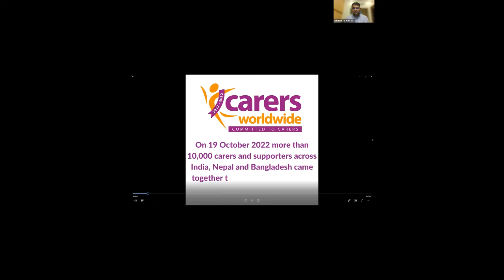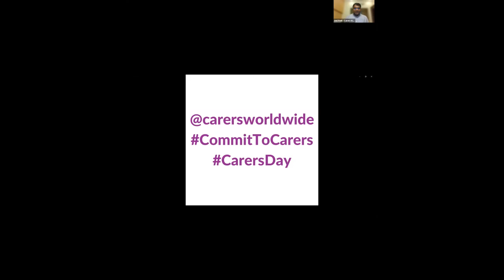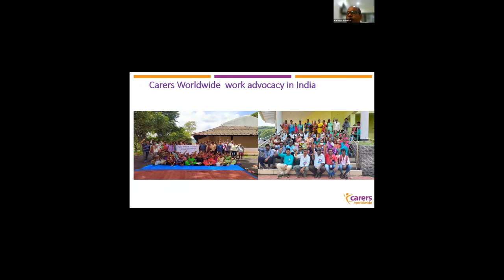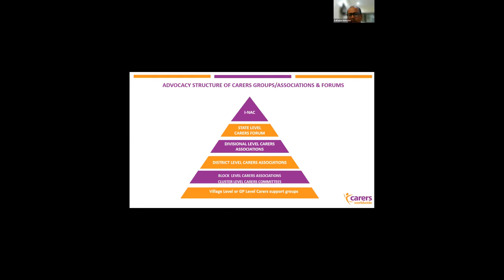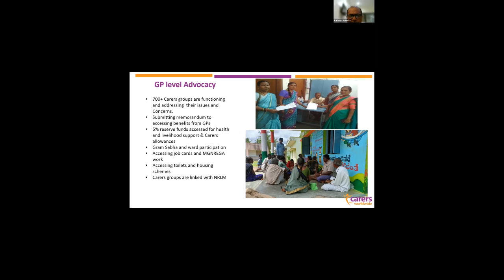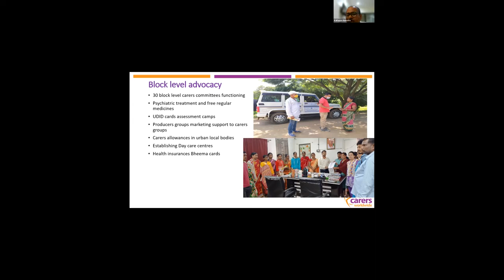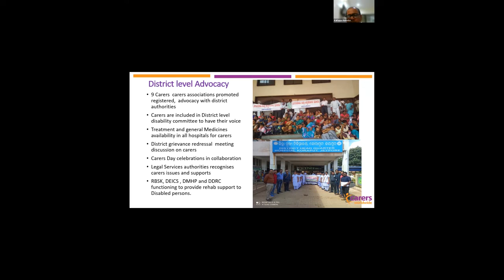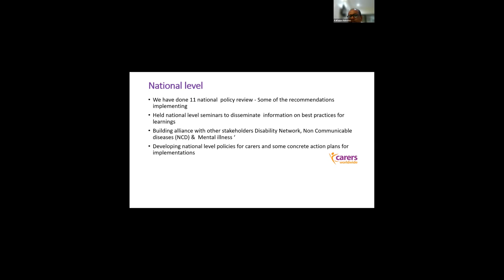Carers: The Big Conversation. Webinar 4: Let's Talk About...Advocating for Carers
During the fourth webinar of our series, our Founder Anil Patil and Ambassador Chris Underhill, MBE talked with Emma Cherniavsky, CEO of UK for UNHCR; Stecy Yghemonos, Executive Director of Eurocarers; Natesh NK, Project Co-ordinator Carers Worldwide India and Bimal Lal Shrestha, CEO of our local charity partner SGCP Nepal.